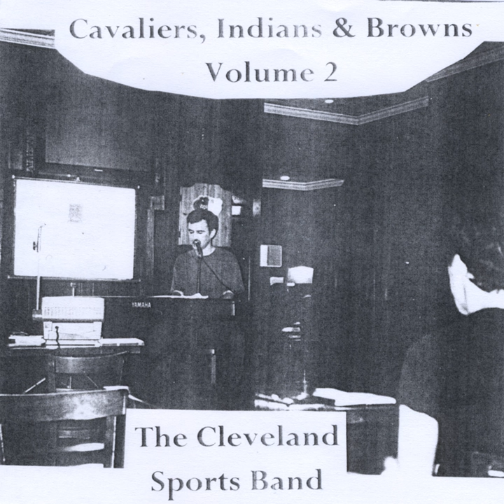Brad Daugherty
Brad Daugherty · The Cleveland Sports Band

Cavaliers, Indians & Browns, Volume 2